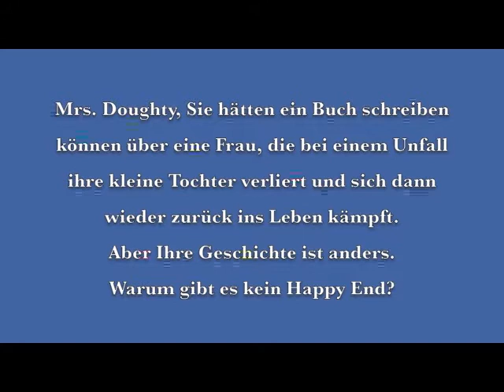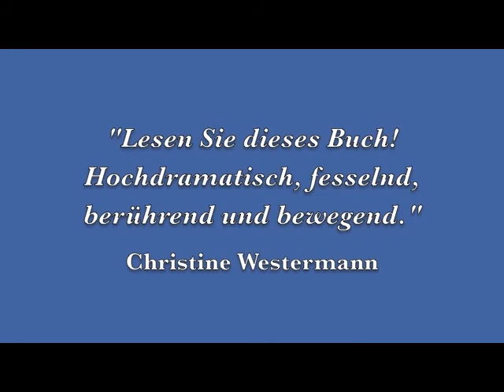Interview mit Louise Doughty zu ihrem Buch "Was du liebst gehört dir nicht"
Vielschichtig, authentisch, berührend: ein Frauenroman über Verlust und den Weg zurück ins Leben

Laura, frisch geschieden, zwei kleine Kinder, erlebt den schlimmsten Alptraum jeder Mutter: Ihre neunjährige Tochter wird von einem Auto überfahren. Ihre spontanen Rachegelüste kann sie zwar überwinden, aber kann sie dem Unfallfahrer je verzeihen, dass er ihr genommen hat, was sie am meisten liebt? Gibt es für sie in der gemeinsamen Trauer vielleicht eine neue Chance auf Versöhnung mit ihrem Exmann, dem Vater ihrer Kinder, der mittlerweile eine neue Familie gegründet hat? Von wem stammen die anonymen Briefe, die sie seit ihrer Scheidung erhält?
In dieser Lebenskrise ist Laura allein auf sich zurückgeworfen. Wie weit wird sie für ihre Rache gehen? Eine fesselnde Geschichte um Schuld und Sühne, Festhalten und Loslassenkönnen, um unsere Bereitschaft, für die Liebe Opfer zu bringen.